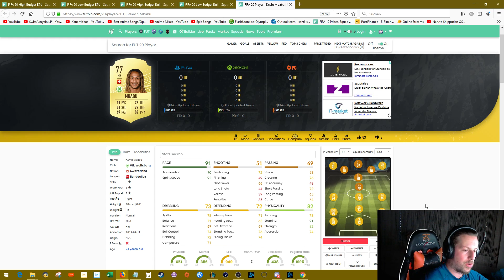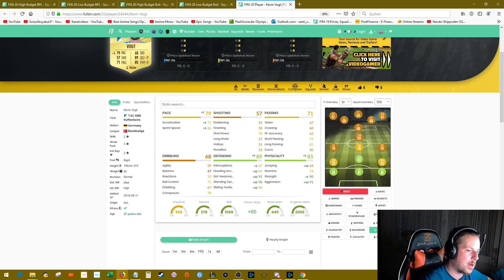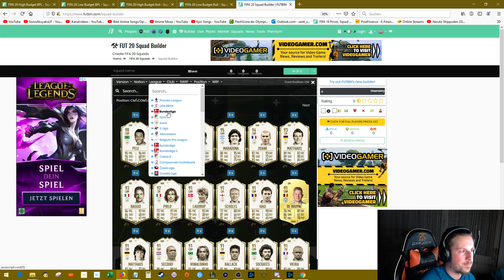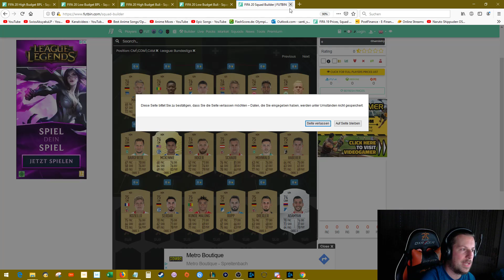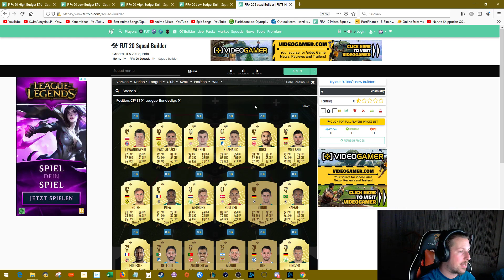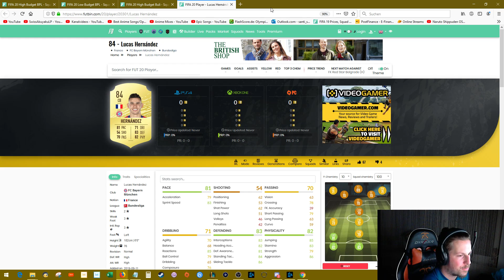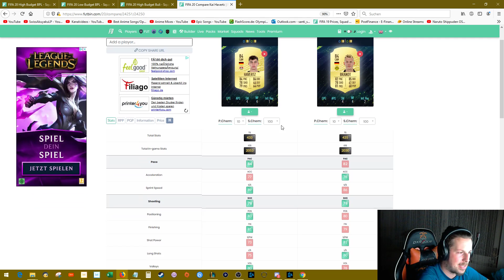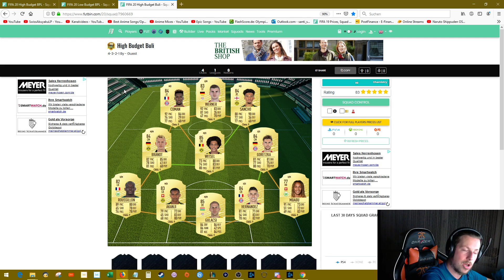Low Budget+High Budget Bundesligateams! - Fifa 20 Ultimate Team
Du willst mich unterstützen? Dann mach es doch bei MMOGA über meinen Partnerlink! :)

Freundliche Grüsse
SwissAkuyakuLP